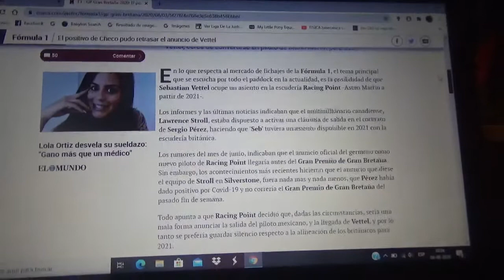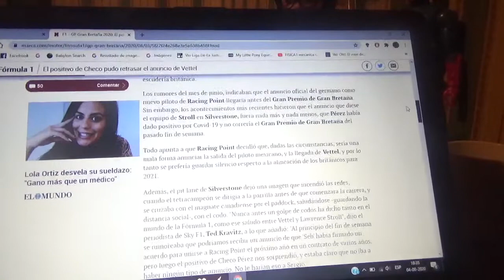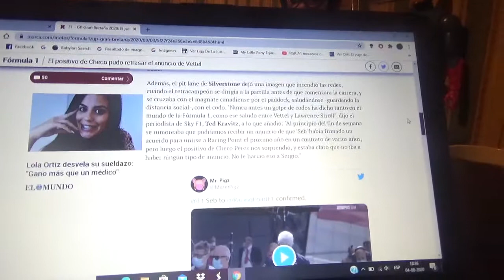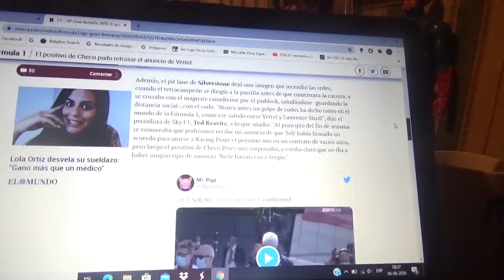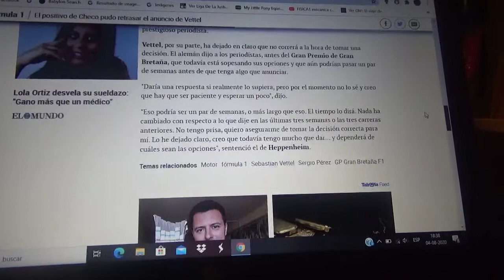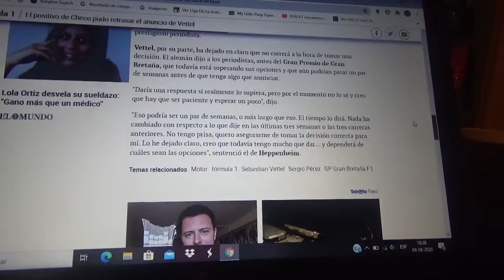Por culpa del positivo de "Checo" Pérez se pudo retrasar el anuncio de Sebastian Vettel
En la reciente edición 2020 del GP de Reino Unido en Silverstone se tenía planeado el anuncio entre el competidor alemán y el nuevo equipo Aston Martin F1 Team(que sigue siendo Racing Point) por parte de su propietario el magnate canadiense Lawrence Stroll